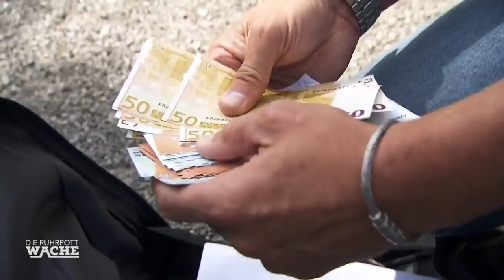Im Drogenrausch auf Klettertour: Vier Mädchen in Not! | Die Ruhrpottwache | SAT.1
Drei Schülerinnen werden ohnmächtig aufgefunden. Alles deutet auf K.O. Tropfen hin. Plötzlich hören die Beamten ein viertes Mädchen schreien. Sie wirkt high und balanciert in schwindelerregender Höhe auf einem Gerüst.